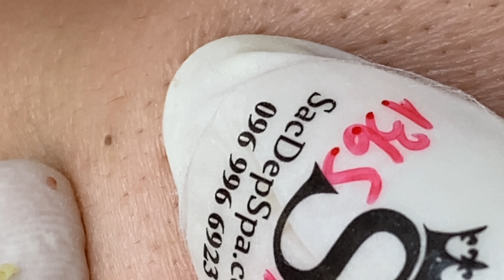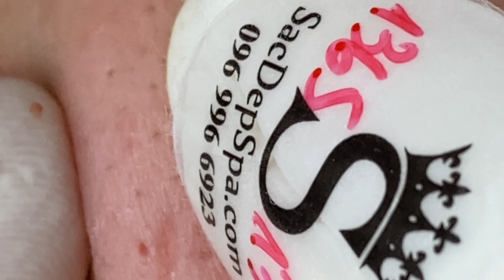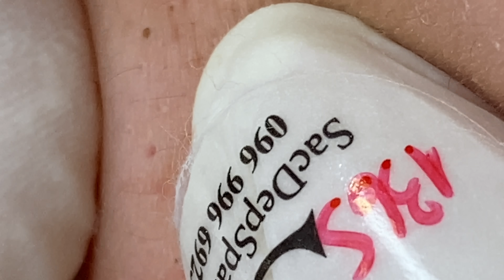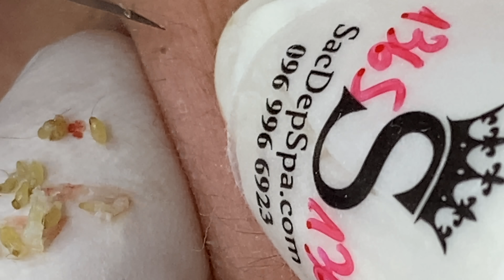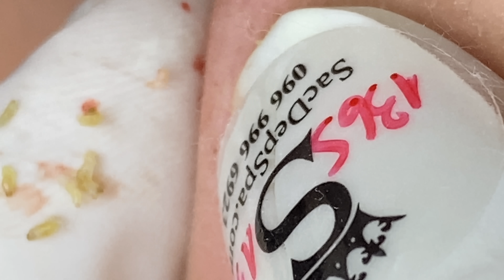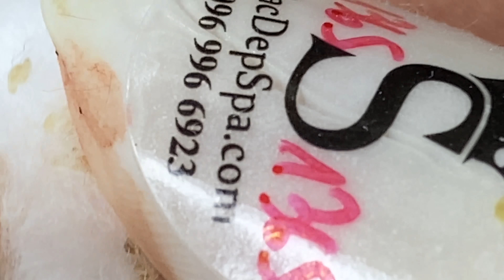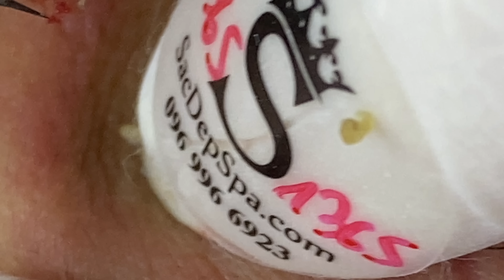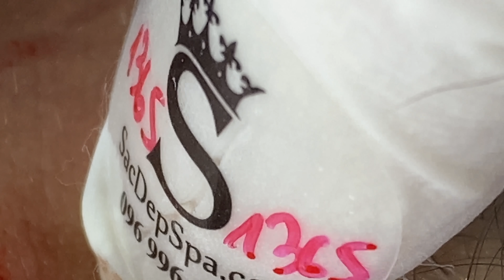Relax Every Day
Địa chỉ Sắc Đẹp Spa: 12 đường số 3 KDC Cityland Park Hills (gần Lotte Gò Vấp), P10, Gò Vấp, Tp HCM - Hotline: (Thuỷ)